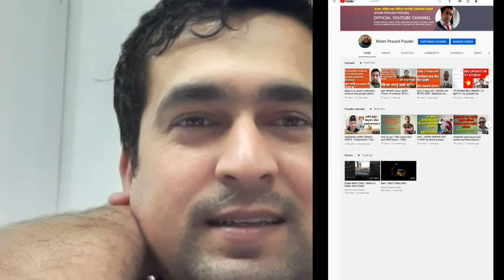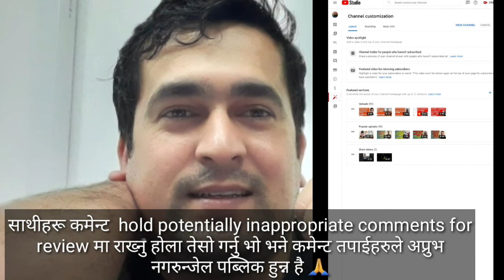How to control bad comments on youtube video / युटुबको भिडियोमा नराम्रो कमेन्ट आउन नदिन के गर्ने ?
Wel come to my channel khem prasad poudel.

-how to control bad comments on youtube video
-युटुब भिडियोमा नराम्रो कमेन्ट आउन नदिन के गर्ने